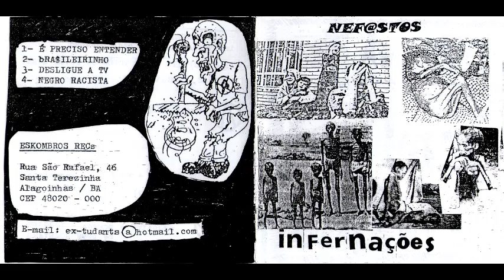Nefastos - Infernações [mini cdr - 2006]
Alagoinhas - Bahia

01 - É preciso entender
02 - Bra$ileirinho
03 - Desligue a tv
04 - Negro racista